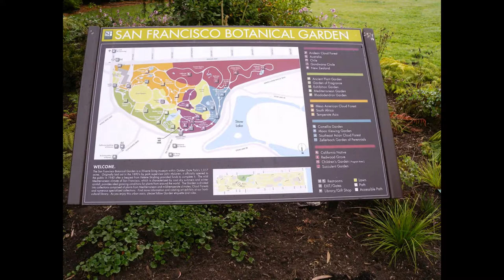SAN- FRANCISCO. BOTANICAL_ GARDEN.